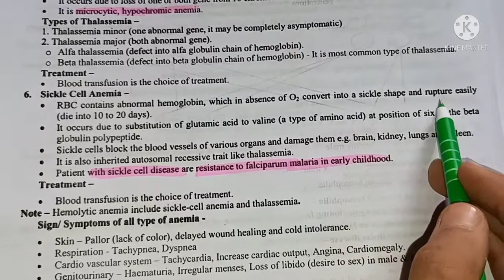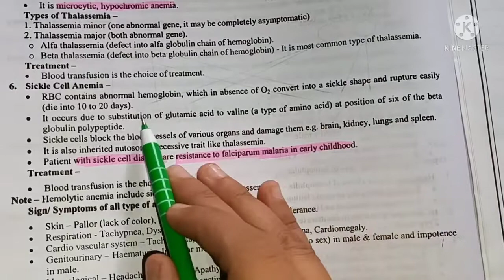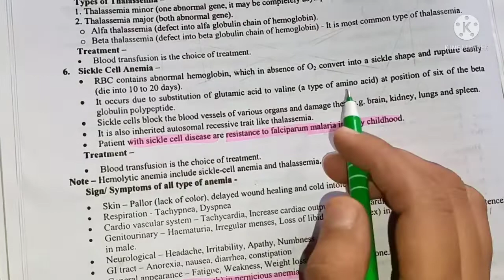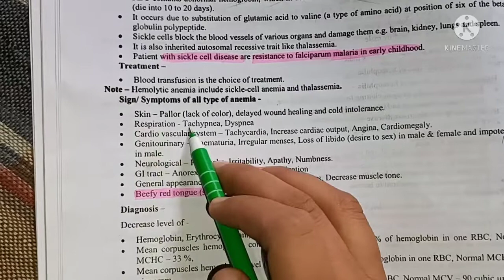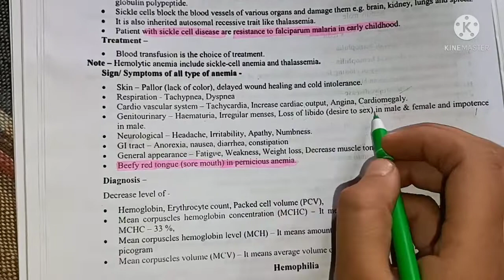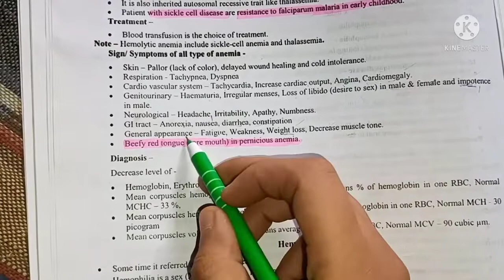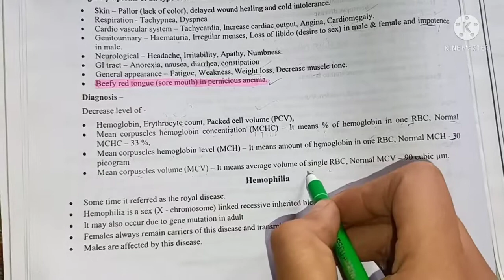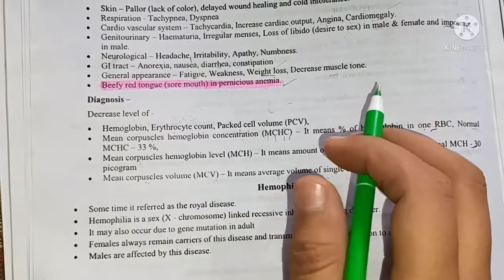Sickle cell Anemia